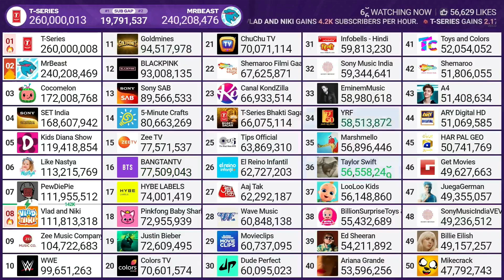T-Series Hits 260 Million Subscribers! (66K/Day)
Credits: @chMDM